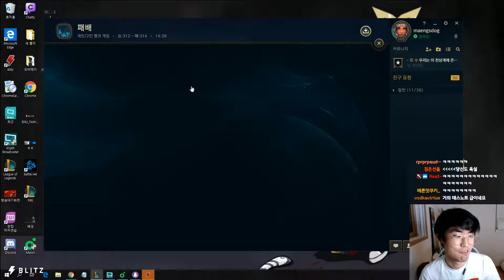Ambition as Corki vs Jinx - s9 NONE Ranked Gameplay